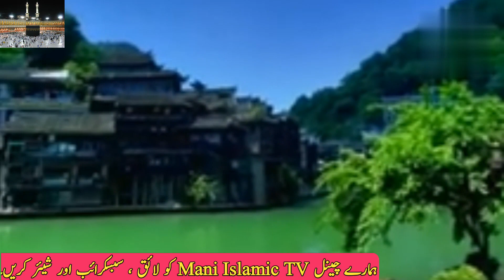Allah ka Wali aur jinnat ka waqia|Incident of Allah Ka Wali and Ghosts|Mani Islamic TV